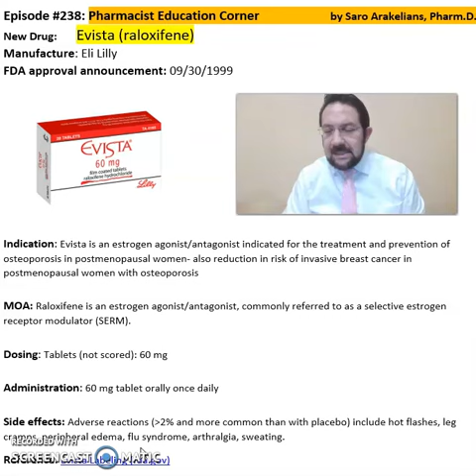Evista (raloxifene)-treatment and prevention of osteoporosis in postmenopausal women